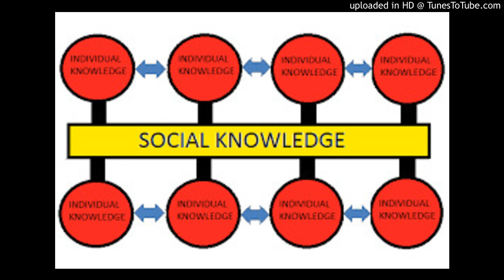The sociology of knowledge is a subfield within the discipline of sociology in which researchers and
The sociology of knowledge is a subfield within the discipline of sociology in which researchers and theorists focus on knowledge and knowing as socially grounded processes, and how, therefore, knowledge is understood to be a social production. Given this understanding, knowledge and knowing are contextual, shaped by interaction between people, and fundamentally shaped by one’s social location in society, in terms of race, class, gender, sexuality, nationality, culture, religion, etc.—what sociologists refer to as “positionality,” and the ideologies that frame one’s life.

Impact of Social Institutions
As socially situated activities, knowledge and knowing are made possible by and shaped by the social organization of a community or society. Social institutions, like education, family, religion, media, and scientific and medical establishments, play fundamental roles in knowledge production. Institutionally produced knowledge tends to be valued more highly in society than popular knowledge, which means that hierarchies of knowledge exist wherein the knowledge and ways of knowing of some are considered more accurate and valid than others. These distinctions often have to do with discourse, or the ways of speaking and writing that are used to express one’s knowledge. For this reason, knowledge and power are considered intimately related, as there is power within the knowledge creation process, power in the hierarchy of knowledge, and especially, power in creating knowledge about others and their communities. In this context, all knowledge is political, and the processes of knowledge formation and of knowing have sweeping implications in a variety of ways.

Prominent Research Areas
Research topics within the sociology of knowledge include and are not limited to:

The processes by which people come to know the world, and the implications of these processes
The role of the economy and consumer goods in shaping knowledge formation
The effects of type of media or mode of communication on knowledge production, dissemination, and knowing
The political, economic, social, and environmental implications of hierarchies of knowledge and knowing
The relationship between power, knowledge, and inequality and injustice (i.e., racism, sexism, homophobia, ethnocentrism, xenophobia, etc.)
Formation and spread of popular knowledge that is not institutionally framed
The political power of common sense, and the connections between knowledge and social order
The connections between knowledge and social movements for change
Theoretical Influences
Interest in the social function and implications of knowledge and knowing exist in the early theoretical work of Karl Marx, Max Weber, and Émile Durkheim, as well as that of many other philosophers and scholars from around the world, but the subfield began to congeal as such after Karl Mannheim, a Hungarian sociologist, published Ideology and Utopia in 1936. Mannheim systematically tore down the idea of objective academic knowledge and advanced the idea that one’s intellectual point of view is inherently connected to one’s social position. He argued that truth is something that only exists relationally, because thought occurs in a social context, and is embedded in the values and social position of the thinking subject. He wrote, “The task of the study of ideology, which tries to be free from value-judgments, is to understand the narrowness of each individual point of view and the interplay between these distinctive attitudes in the total social process.” By plainly stating these observations, Mannheim spurred a century of theorizing and research in this vein, and effectively founded the sociology of knowledge.

Writing simultaneously, journalist and political activist Antonio Gramsci made very important contributions to the subfield. Of intellectuals and their role in reproducing the power and domination of the ruling class, Gramsci argued that claims of objectivity are politically loaded claims and that intellectuals, though typically considered autonomous thinkers, produced knowledge reflective of their class positions. Given that most came from or aspired to the ruling class, Gramsci viewed intellectuals as key to the maintenance of rule through ideas and common sense, and wrote, “The intellectuals are the dominant group’s ‘deputies’ exercising the subaltern functions of social hegemony and political government.”

French social theorist Michel Foucault made significant contributions to the sociology of knowledge in the late twentieth century. Much of his writing focused on the role of institutions, like medicine and prison, in producing knowledge about people, especially those considered “deviant.” Foucault theorized the way institutions produce discourses that are used to create subject and object categories that place people within a social hierarchy. These categories and t